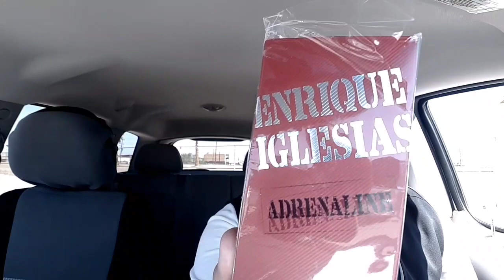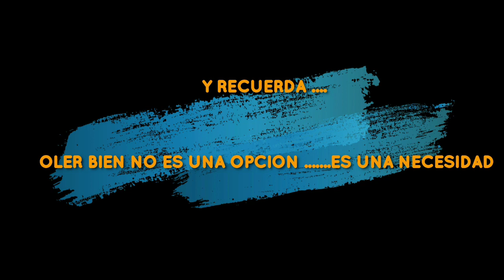ENRIQUE IGLESIAS ADRENALINE ( 2014 ) || Mi Fragancia del Dia !! || 27 de Septiembre 2018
En este video Manny Aceves les habla de su fragancia del día de hoy que es ENRIQUE IGLESAS ADRENALINE ( 2014 ), 25 de Septiembre de 2018

Mensjes por WhatsApp  ( SOLO PARA TRANSMISIONES EN VIVO )

United States